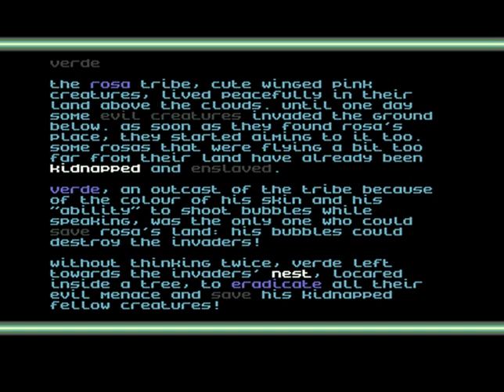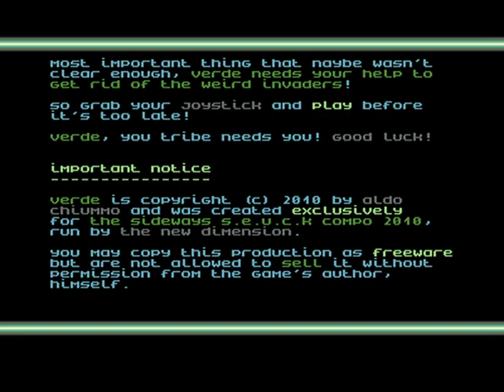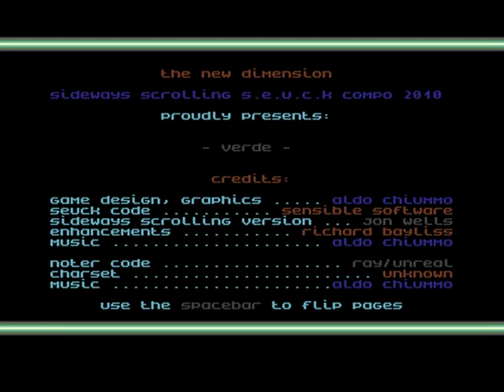Verde - Intro - By Aldo Chiummo (2010)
This is the intro of "Verde", that is my entry for the Sideways S.E.U.C.K. Compo 2010.

download it, play it and, if you like it, vote for it!

Let's see if you can spot the mistake I made in the tune (my first complete approach with SID music)! :D